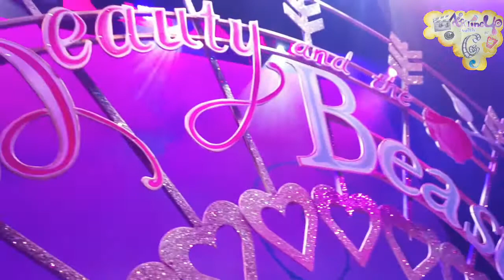Beauty and The Beast (2/3) POOLE Behind The Scenes! | PANTO VLOG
Hey Guys!!
Back again with PART 2 of my Behind the Scenes POOLE PANTO! What an incredible experience, I loved every second of doing this show, I've laughed so much and learned so much- I'm so so grateful for this amazing experience!
Weekly Uploads! Every Monday @1PM!
Please don't forget to:
Leave comments x
Music
Starting Edits by: BTSW Productions